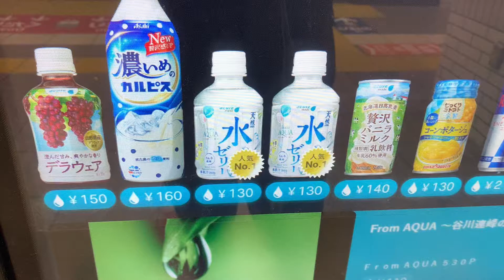池袋駅にて面白いものを発見！【水ゼリー】